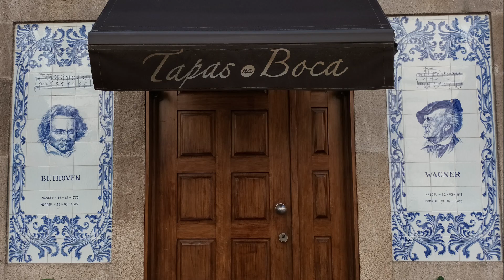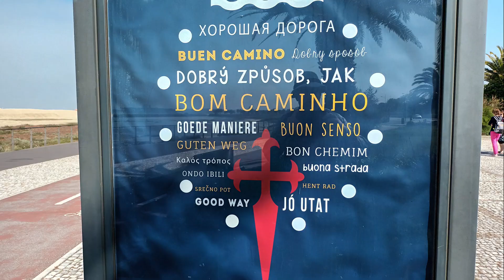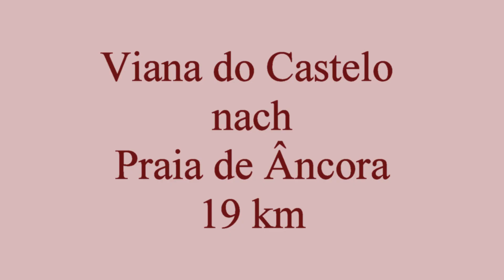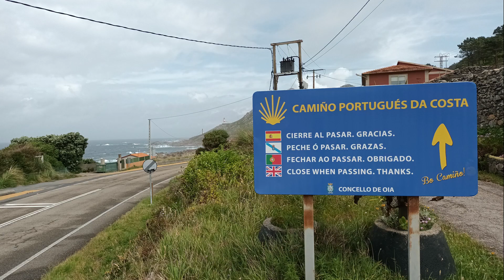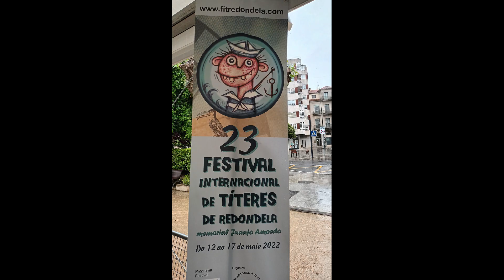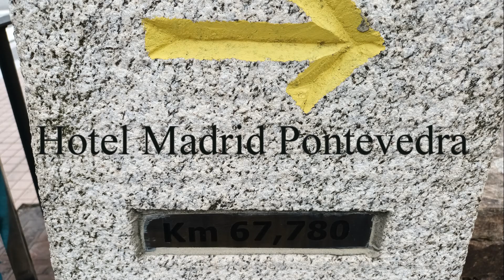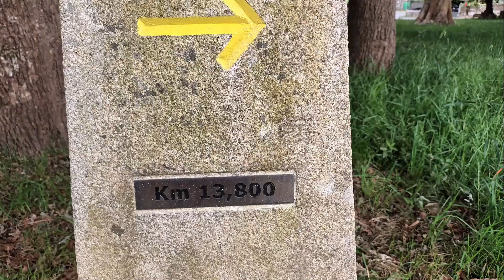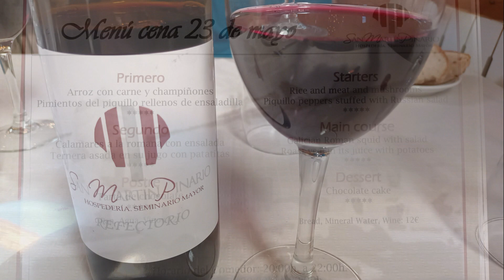Camino Portugués de la Costa - Portugiesischer Küstenweg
Der portugiesische Küstenweg gehört zu den beliebtesten Wegen des Jakobsweges.
Rother Wanderführer, Caminho Português, Jakobsweg. (Cordula Rabe).  Einige Passagen habe ich hieraus zitiert.
Gepäcktransport: caminofacil. Der Transport hat problemlos funktioniert.